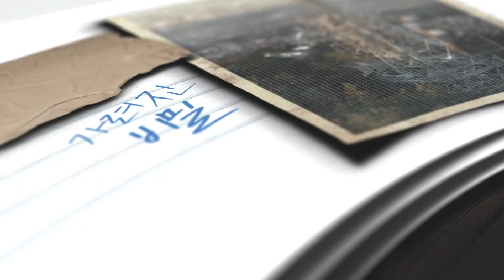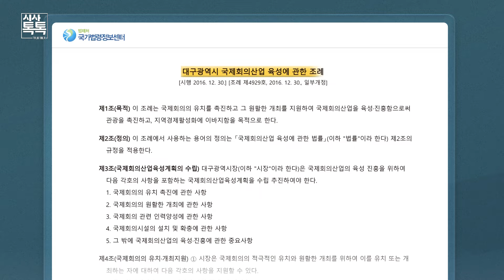대구시, 국제회의유치 전담 '대구컨벤션뷰로 해산 결정' [뉴스비하인드] | 시사톡톡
대구시, 국제회의 유치 전담해온 대구컨벤션뷰로 설립 21년 만에 해산 결정... 관련 업계는 지역 컨벤션 산업 피해 우려하며 반발